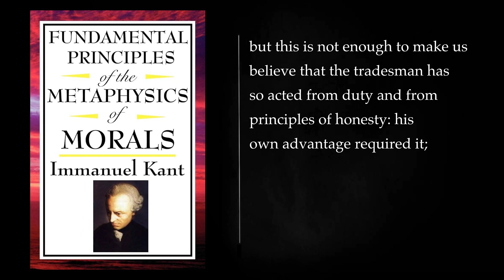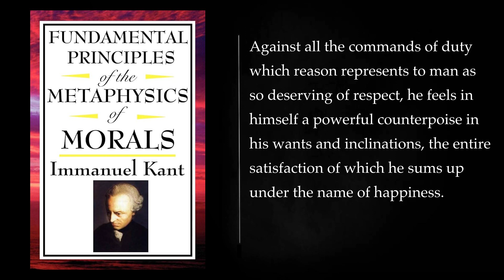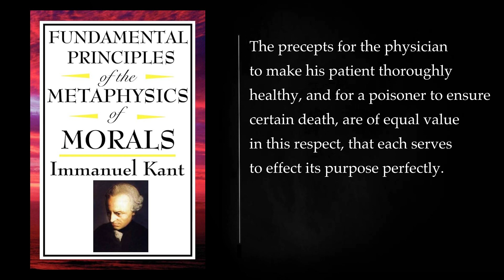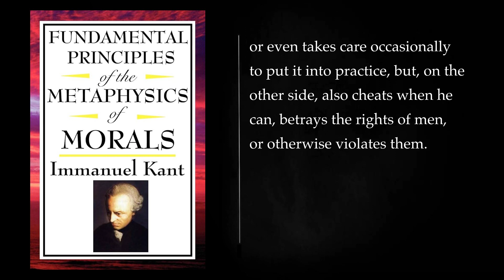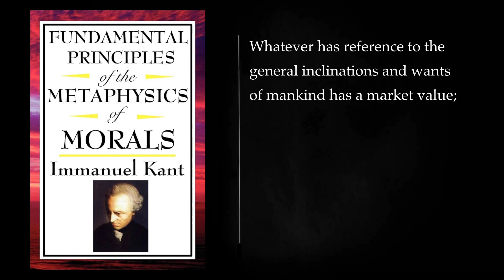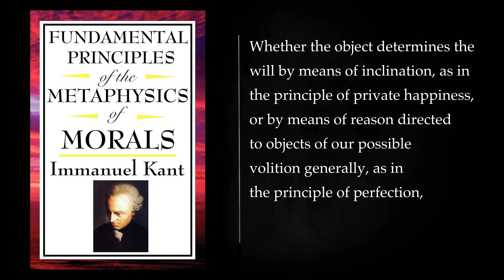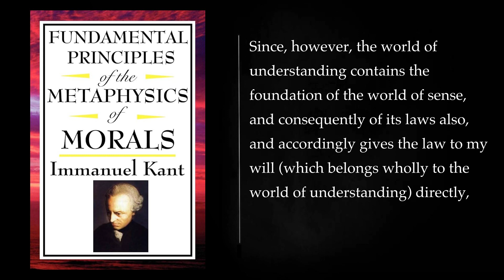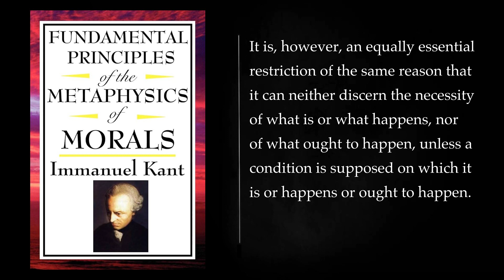FUNDAMENTAL PRINCIPLES OF THE METAPHYSIC OF MORALS By Immanuel Kant. Audiobook - full length, free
"Fundamental Principles of the Metaphysic of Morals" is a philosophical work by Immanuel Kant, first published in 1785. This influential text delves into the realm of moral philosophy, seeking to establish a foundational framework for ethical reasoning and moral principles. Kant's approach to ethics is grounded in his broader philosophical system, particularly his critical philosophy outlined in works like the "Critique of Pure Reason."

The central concern of the book is to explore the nature of moral duty and the principles that should guide moral actions. Kant argues for a deontological ethical theory, which means that he emphasizes the inherent nature of actions rather than their consequences. According to Kant, moral actions are those performed out of a sense of duty, motivated by a rational adherence to moral principles rather than personal desires or the pursuit of happiness.

The book is divided into three main sections:

1. Introduction: Kant begins by distinguishing between hypothetical imperatives and categorical imperatives. Hypothetical imperatives are conditional commands based on personal desires or goals (e.g., "If you want to be healthy, exercise regularly"). In contrast, categorical imperatives are unconditional moral commands that apply to all rational beings, regardless of personal desires.

2. The Metaphysical Principles of Morals: This section presents the core concept of the moral law as expressed in the categorical imperative. Kant formulates several formulations of the categorical imperative, each providing a different perspective on how to determine the moral worth of an action. The most famous formulation is the Formula of Universal Law, which states that one should act according to maxims that can be consistently willed as a universal law without contradiction.

3. The Doctrine of Virtue: In this final section, Kant explores the concept of virtue and the moral duties related to the cultivation of one's character. He discusses the importance of moral virtues, such as honesty and benevolence, and the notion of a "kingdom of ends," where individuals respect each other's autonomy and treat one another as ends in themselves rather than as means to an end.

Throughout the book, Kant emphasizes the autonomy of the rational will as the foundation of moral value. He argues that individuals, as rational beings, possess inherent dignity and should be treated with respect. Additionally, Kant rejects consequentialist ethical theories that evaluate the morality of actions based on their outcomes, asserting that the moral worth of an action lies in its adherence to the categorical imperative.

"Fundamental Principles of the Metaphysic of Morals" has had a profound and lasting impact on moral philosophy, influencing subsequent ethical theories and discussions on the nature of morality.

Intro 00:00:00
1 FIRST SECTION. 00:00:06
2 SECOND SECTION. 00:00:13
3 THIRD SECTION. 00:00:20
More: Fundamental Principles of the Metaphysics of Morals, Immanuel Kant, audiobook
free, morality, ethics
philosophy, deontology, categorical imperative
good will, moral law